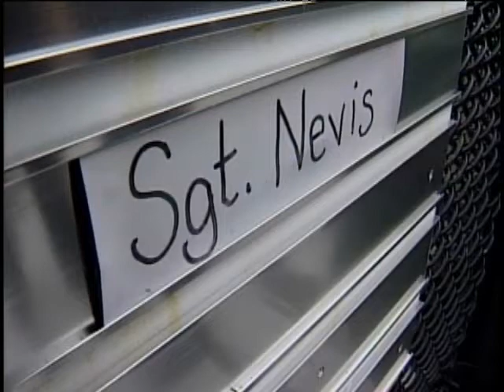Rescuer Reunites with Sea Lion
When a sea lion was shot and left for dead, Sergeant Nevis came to his rescue.  Now, after two months in recovery, they are reunited. KOVR 13's Neda Iranpour reports from Sausalito, C.A.